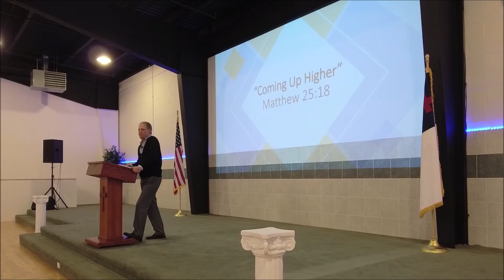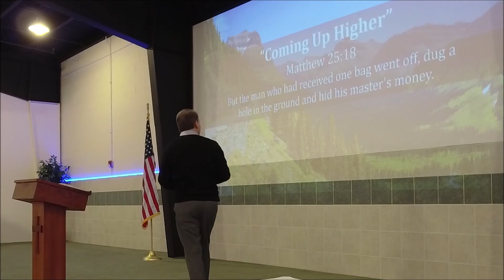"Coming Up Higher" (Matthew 25:18) Sunday 11:00 AM Service John Elleson 01/17/2021